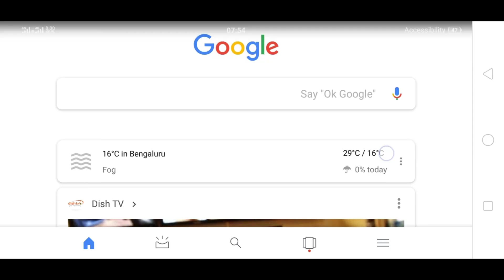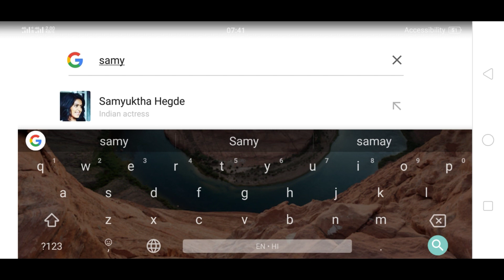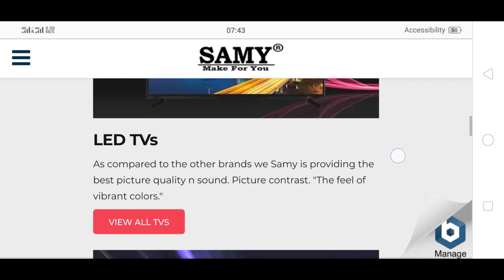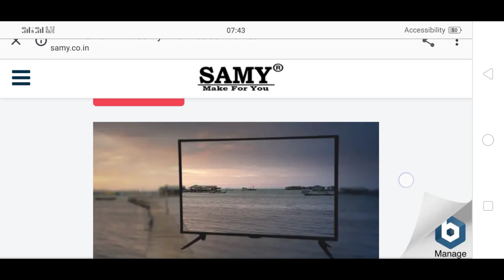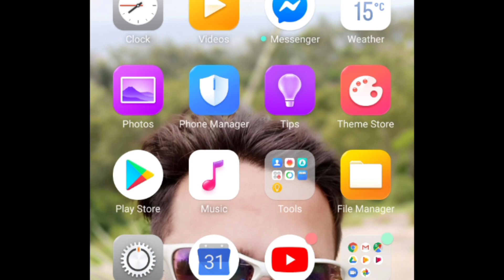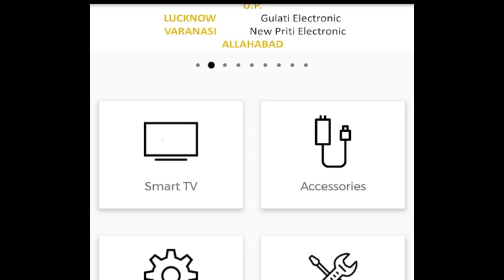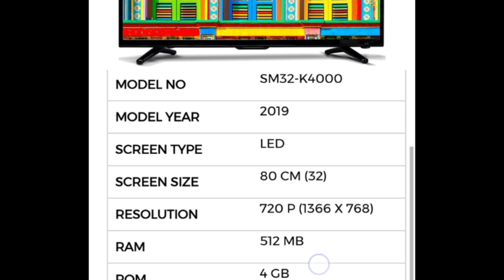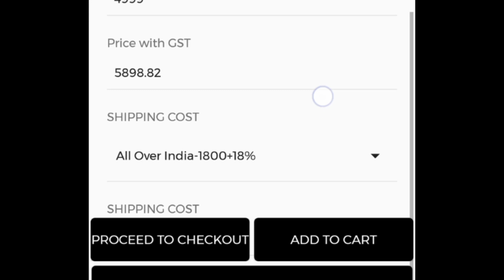Super gadget New LED Smart TV Only Rs.4999/-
न्यू LED TV केवल Rs. 4,999/-